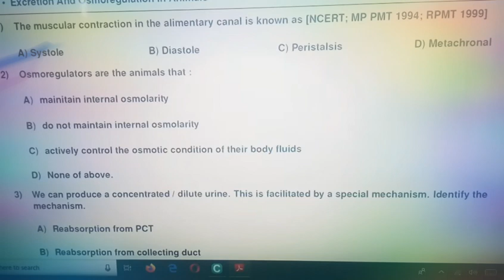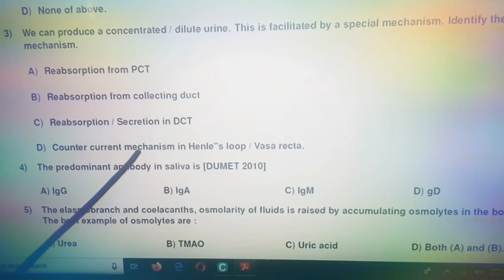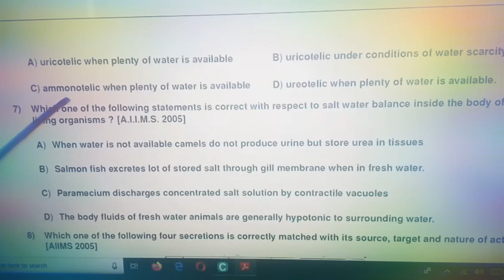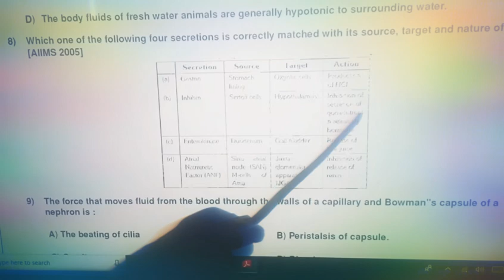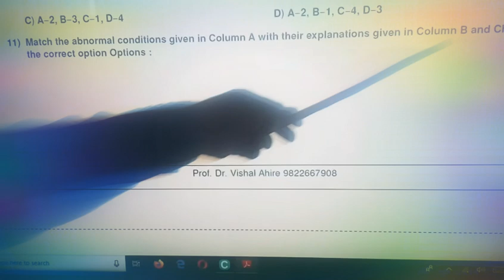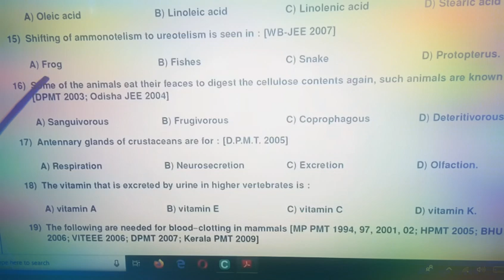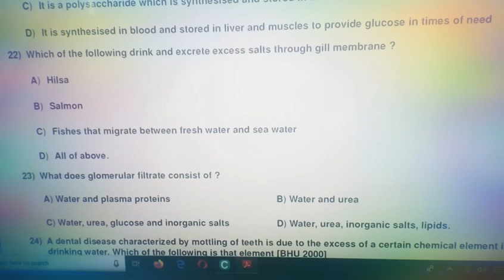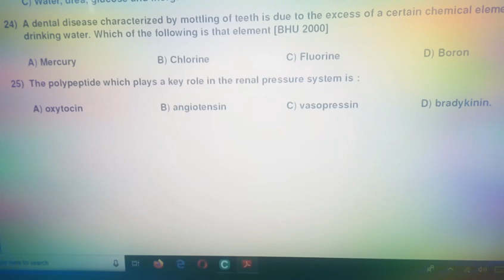Neet imp questions . excretion and nutrition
Neet previous question.excretion and nutrition.
Most important questions Neet 2020
Previous ly asked Neet questions.
Past year Neet questions.